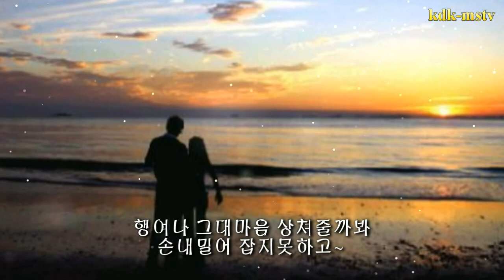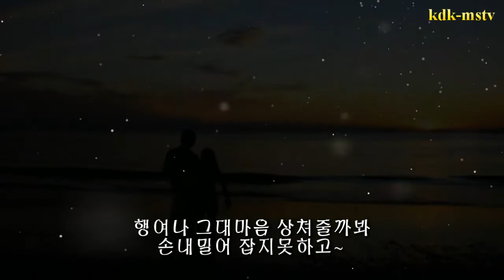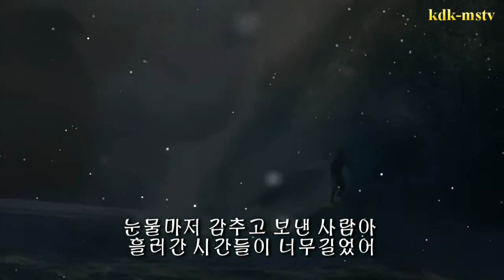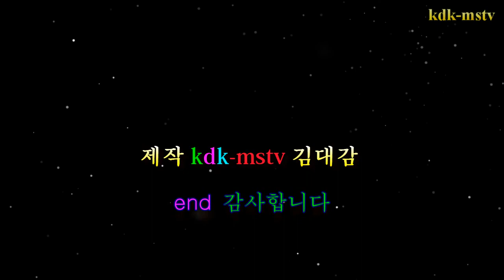가수윤옥진/하나에서열까지(원곡김나라)뮤직비디오, 제작kdk-mstv김대감